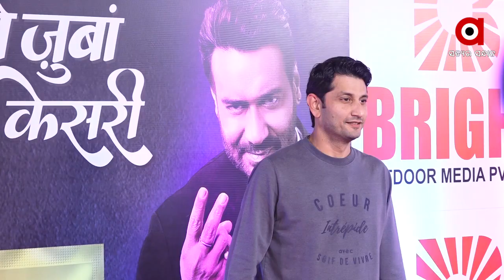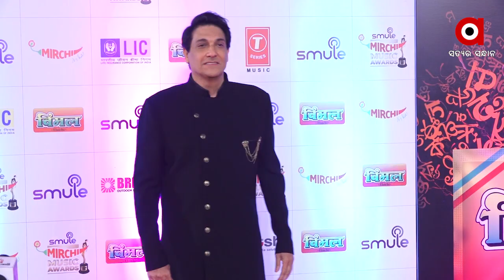ବହୁ ପ୍ରତିକ୍ଷିତ 13th Mirchi music award ନିକଟରେ ଖୁବ୍ ଧୁମଧାମରେ ପାଳିତହେଇଛି...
ବହୁ ପ୍ରତିକ୍ଷିତ 13th Mirchi music award ନିକଟରେ ଖୁବ୍ ଧୁମଧାମରେ ପାଳିତହେଇଚି...